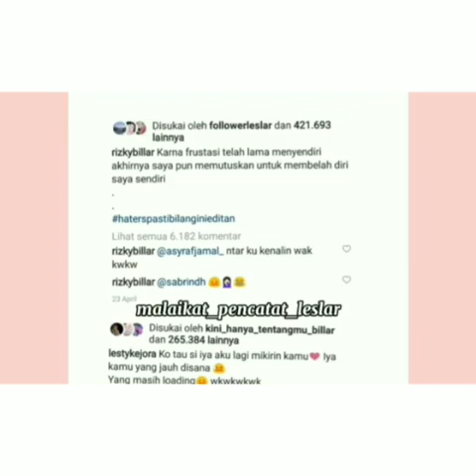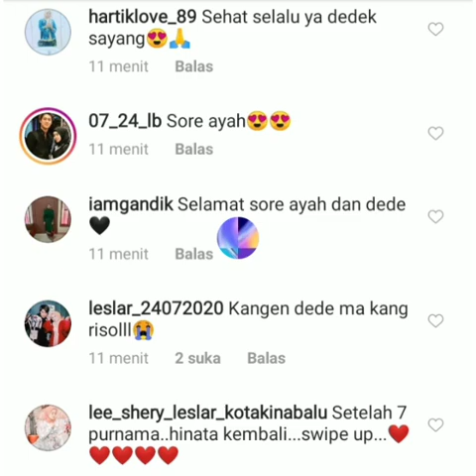Hebooh,,,,,!!!! Ternyata ini isi dompet Risky Billar.......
leslar lestybillar Hebooh,,,,,!Ternyata ini isi dompet Risky Billar. baper